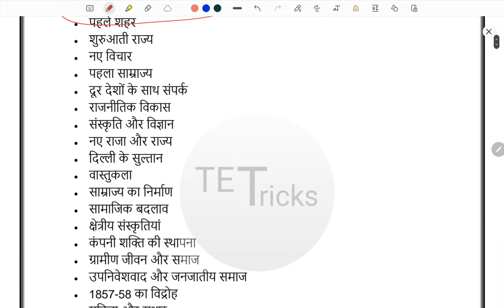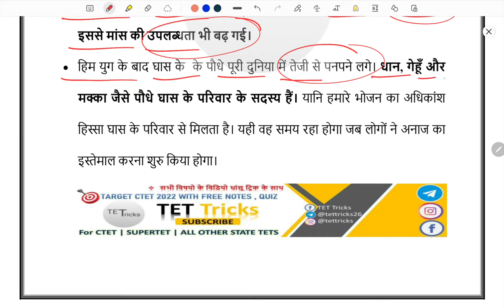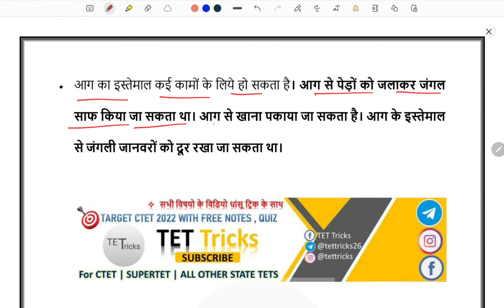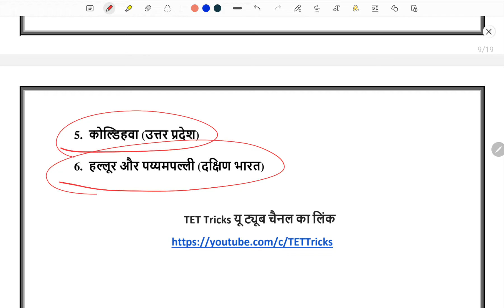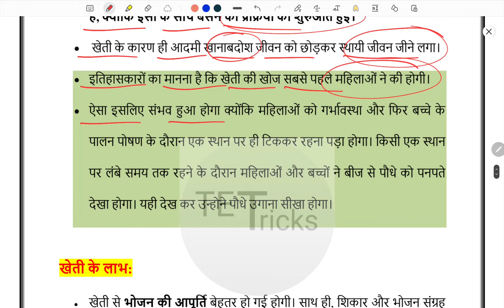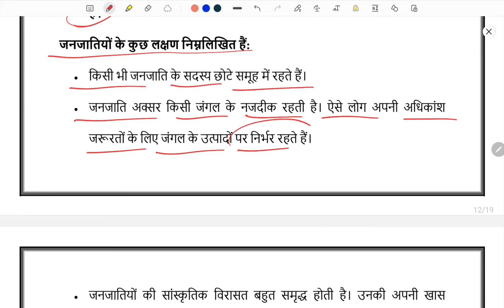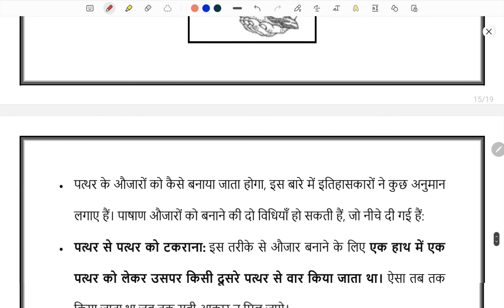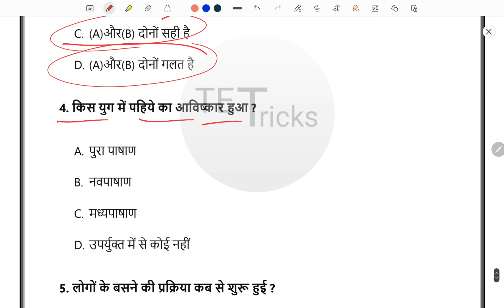Ch 3 | शुरुआती किसान और चरवाहे | History | CTET 2022 | Nishant Sir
⭕ अभी जॉइन करे हमारा Whatspp Group G-17 , इस विडियो और हमारे सभी कोर्सेज के फ्री पीडीएफ़ नोट्स और विडियो के लिए !

नोट - अगर whatsapp  ग्रुप  में जुडने की जगह न हो तो हमारा टेलीग्राम ग्रुप जॉइन  करें ! 🙏

⭕ अभी जॉइन करे हमारा टेलीग्राम चैनल , इस विडियो और हमारे सभी कोर्सेज के फ्री पीडीएफ़ नोट्स और विडियो के लिए !
जॉइन लिंक 👇 :
नोट - जॉइन करने मे दिक्कत हो तो टेलीग्राम पर TET Tricks सर्च करके जॉइन करें ! 🙏

CTET 2022 Playlists | All Subjects

CTET 2022 | Science  Playlist Link 👇 :
Coming Soon .

Download other Imp  Files | Syllabus | Previous Year Papers